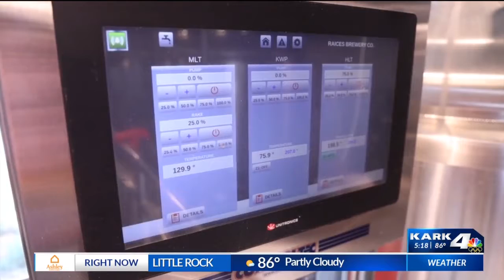Hispanic Heritage month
America prepares to celebrate the Hispanic heritage of our country